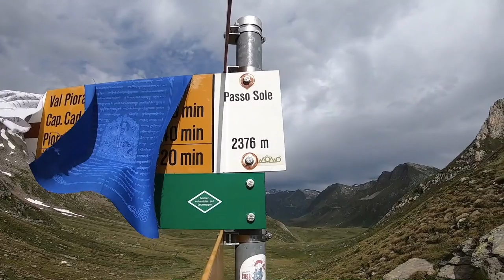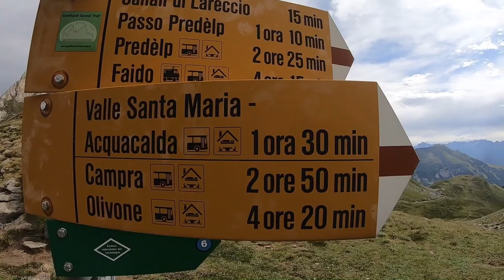EDIT Ralf GLaser QT